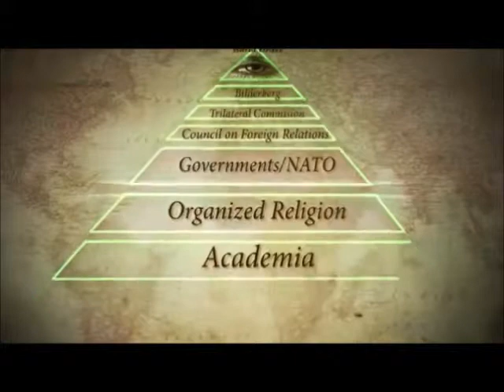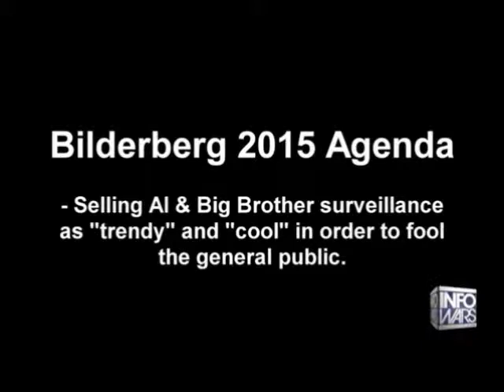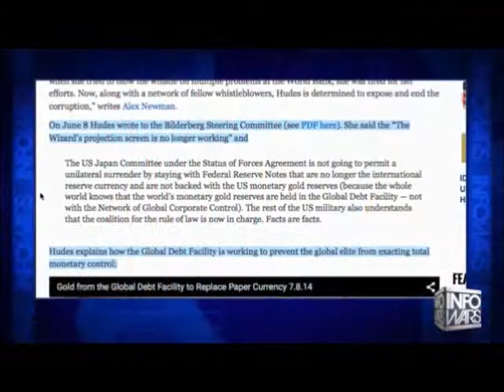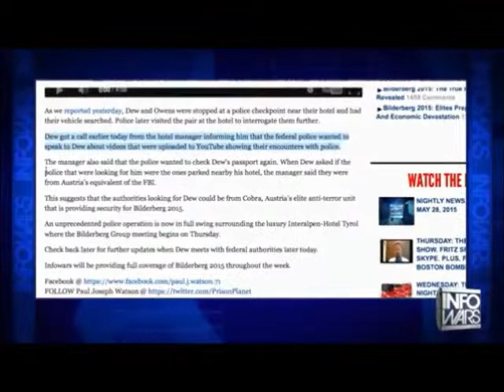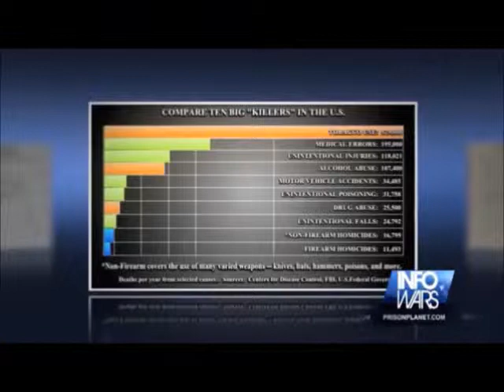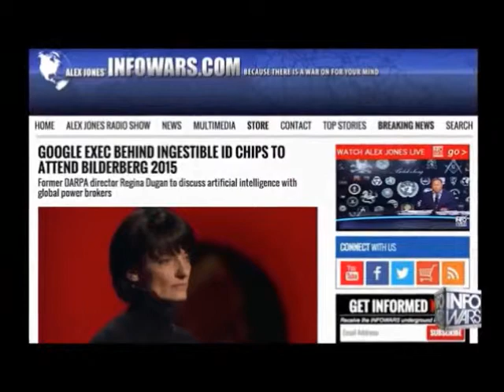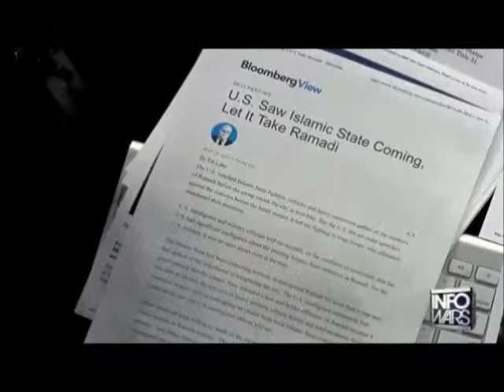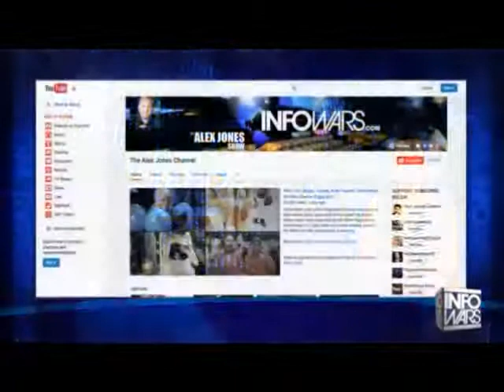INFOWARS Nightly News June 9th 2015 Commercial free